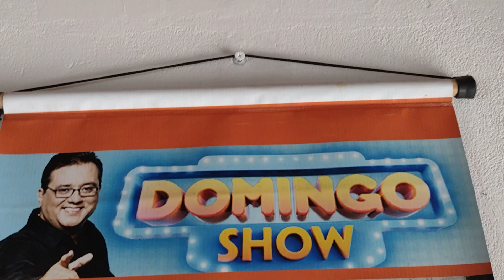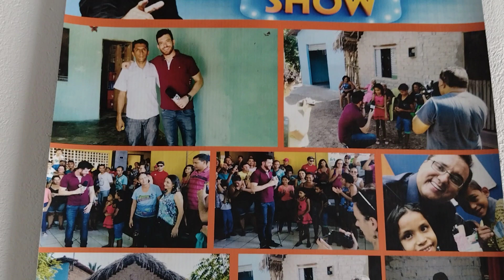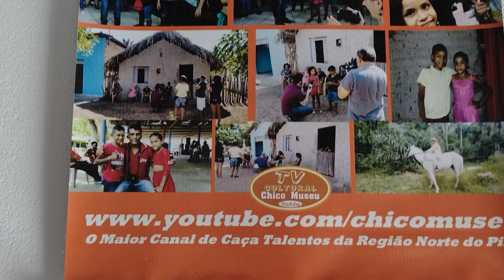VEJA AI A RESENHA DOS MIRINS FORROZEIROS QUE FORAM SE APRESENTAR EM REDE NACIONAL